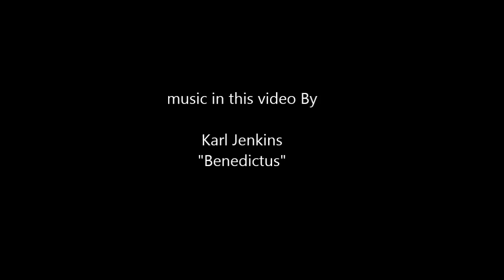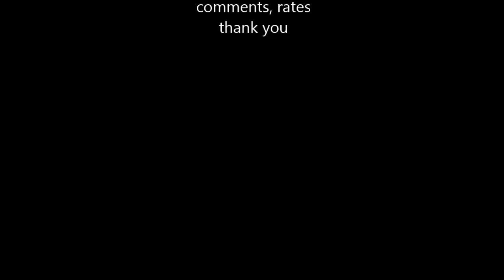Part II - Mora Tineo Custom knife By thetopicala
This video shows details how to make a scandi puukko knife. Hope this helps and inspires You to make your first scandi style puukko knife. Please, look at "part I Mora Tineo Custom" video before this.